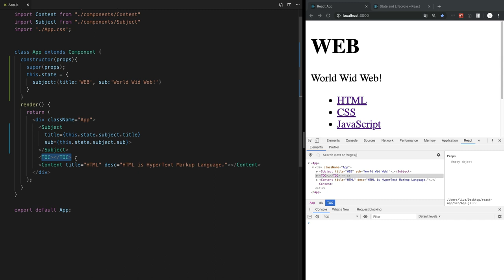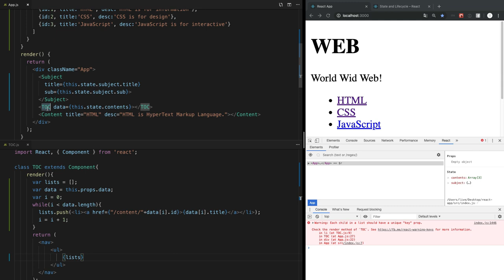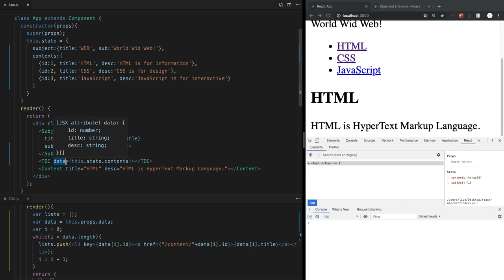React - 15.3. key